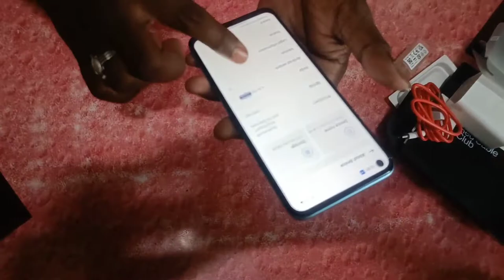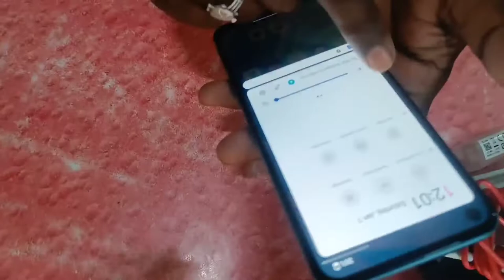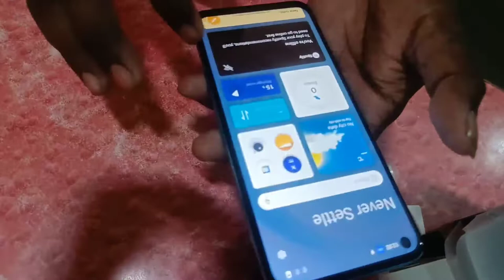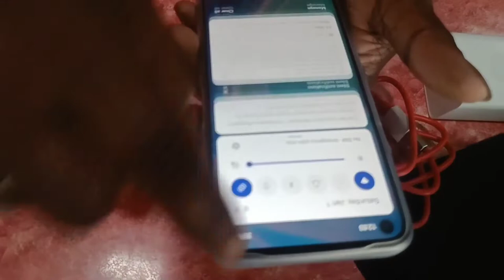oneplus nord CE 2 Lite 5G ||unboxing review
Android 12 ke sath

Bahut hi majedar mobile ka setting hai
Iske liye main Sada aap logon ka aabhari rahunga.